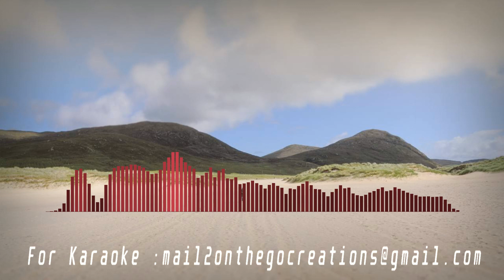Tharakapennale cover song karaoke | Onthego creations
Instagram: jibin_josep Tharakapennale cover song karaoke | Onthego creations | karaoke cover song

***REAL STUDIO***
Join Our Online Class:
About our course:
•Includes recorded videos
 •You will learn about Recording, Mixing & Mastering.
•Online support available to clear your doubts.

കോഴ്സ് വിശദാംശങ്ങൾ:
• റെക്കോർഡ് ചെയ്ത വീഡിയോകൾ ഉൾപ്പെടുന്നു
• നിങ്ങൾ റെക്കോർഡിംഗ്, മിക്സിംഗ്, മാസ്റ്ററിംഗ് എന്നിവയെക്കുറിച്ച് പഠിക്കും.
• നിങ്ങളുടെ സംശയങ്ങൾ തീർക്കാൻ ഓൺലൈൻ പിന്തുണ ലഭ്യമാണ്.
ചേരാൻ താൽപ്പര്യമുണ്ടെങ്കിൽ ഞങ്ങളെ അറിയിക്കുക

Studio Equipment’s
Acoustic foam
Pidilite fevicol for acoustic foam
KEBILSHOP Stereo 2/Dual Mono 6.35 Mm P38 Male To 3.5 Mm Stereo
Yamaha HS5
Pyramid Acoustic foam
Portronics Power Plate 7 with 6 USB Port + 8 Power Sockets:.
Epdm Doors and Windows Foam Seal Strip
Microphone Pop Filter
`Mic Stand Professional Studio Wired Over Ear Headphones